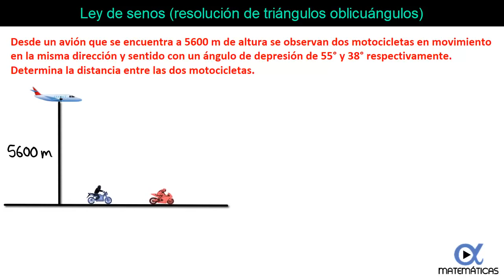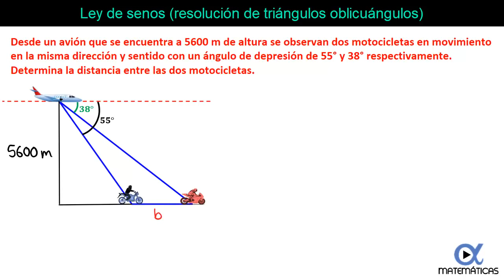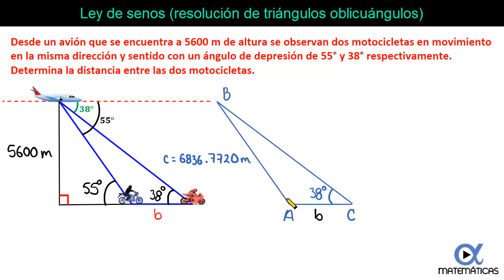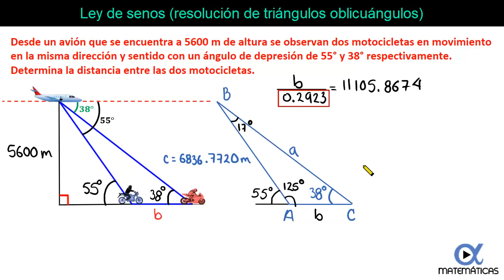📐 PROBLEMA con LEY DE SENOS 👉 Resolución de Triángulos Oblicuángulos (Encontrar un Lado)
👇 Accede a toda la lista LEYES DE SENOS Y COSENOS 💚
📝PROBLEMA DE APLICACIÓN: Desde un avión que se encuentra a 5600 m de altura se observan 2 motocicletas en movimiento en la misma dirección y sentido con un ángulo de depresión de 55° y 38° respectivamente. Determina la distancia en que se encuentran las dos motocicletas.

📌 Es importante recordar lo siguiente:
1) Triángulo oblicuángulo: Es el triángulo que tiene sus 3 ángulos diferentes de 90°.
2) Los triángulos oblicuángulos se resuelven aplicando leyes de senos y cosenos.
3) Ley de senos (o Teorema de Senos):
   ►2 ángulos y cualquier lado.
   ►2 lados y el ángulo opuesto a uno de ellos.
4) Ley de cosenos (o Teorema de Cosenos):
   ►2 lados y el ángulo comprendido entre ellos.
   ►3 lados.

00:00 Problemas de Triángulo Oblicuángulo
00:28 Analizamos el problema
01:50 Ángulos de Depresión, usamos ángulos Alternos Internos
02:51 Calculamos hipotenusa
05:44 Encontrar ángulos del triángulo oblicuángulo
08:46 Explicación de la Ley de Senos
10:29 Aplicamos Ley de Senos para encontrar la Distancia
12:36 Resultado